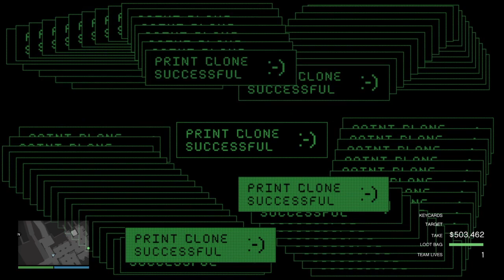Gta cayo cigarette boat speed run